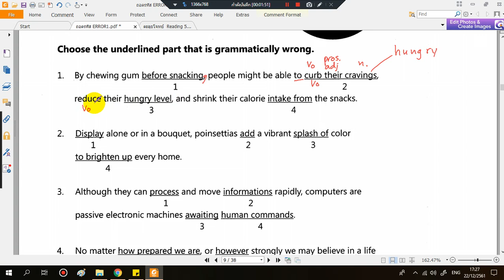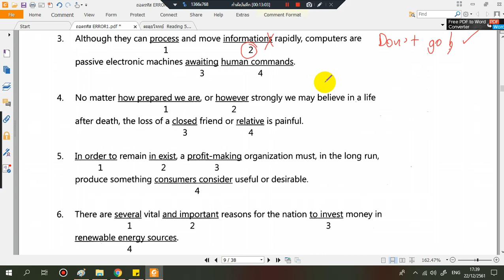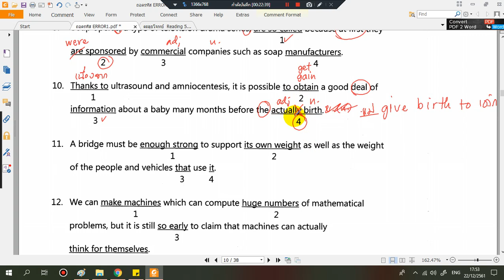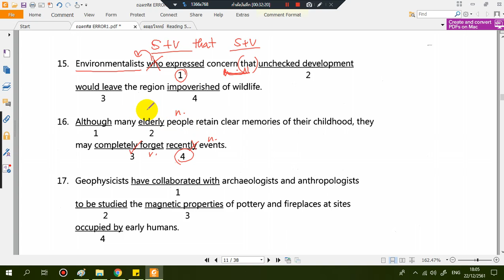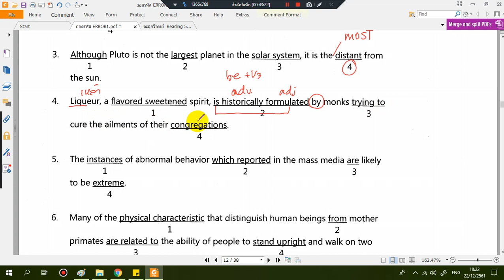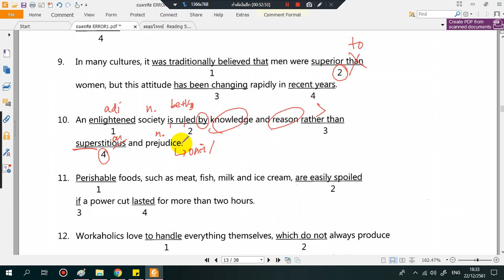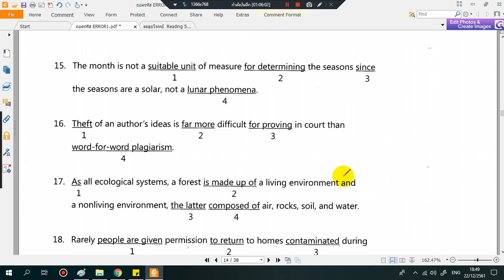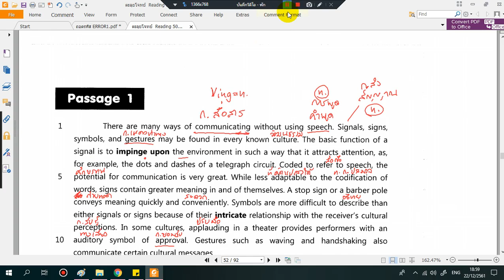2018 12 22